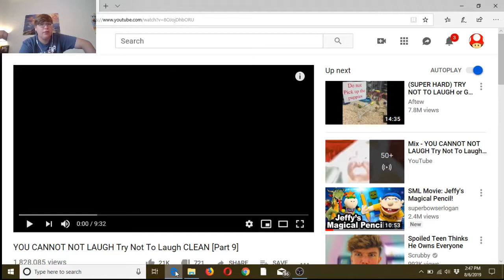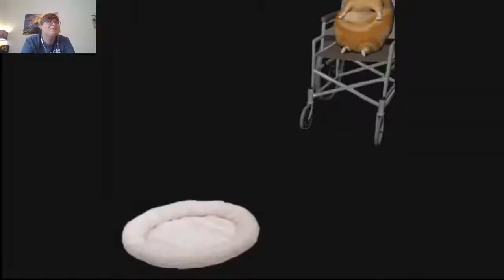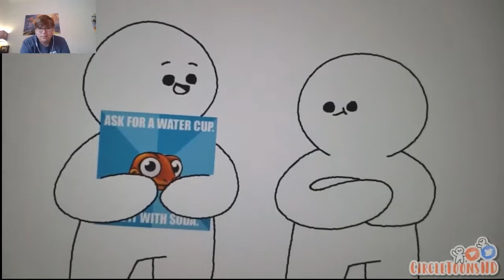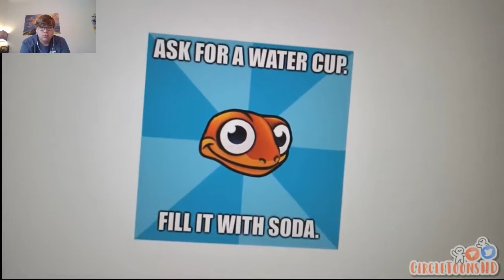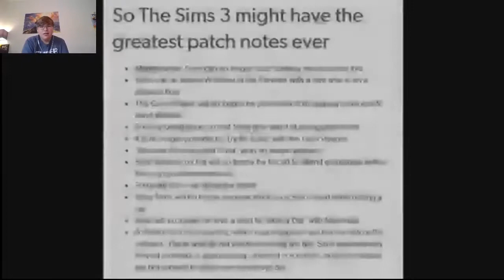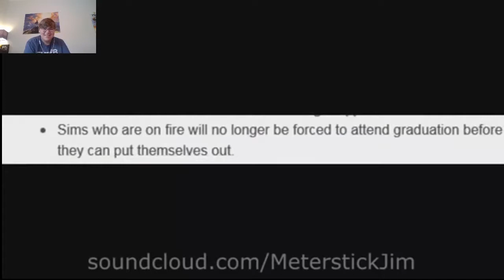Try not to laugh chllenge